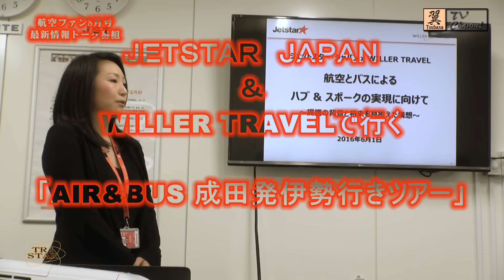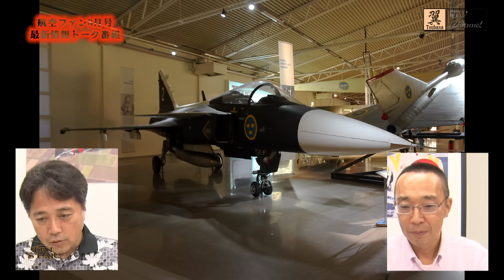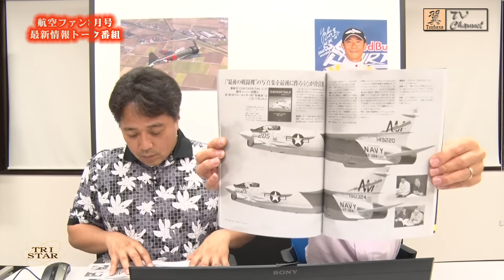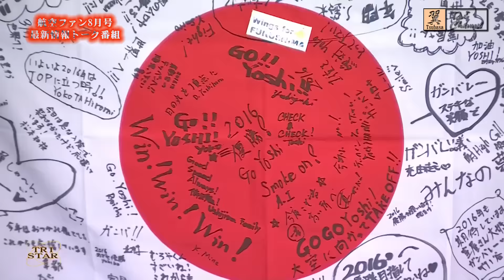翼ＴＶ ニコ生 航空ファン８月号 最新情報トーク番組 2016/6/21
2016/06/21(火) 19：57開場  20：00開演

文林堂「航空ファン」編集次長の神野さんと、「翼TV」の「岩吉」が、最新記事を中心に裏話も交えてお送りします。

航空ファン2015年8月号　トーク番組
 １．表紙 ＆ 特集
■零戦ふたたび
２．カラーAパート
■MRJ 2号機初飛行
■NATOタイガーミート
■グリペンEロールアウト
■Thracian Thunder 2016
 ■オランダ空軍F-35A、大西洋を越えてヨーロッパへ
■飛行教導群、新田原から小松へ
■防府航空祭
■美保基地航空祭
■Max Thunder 2016-1
　 ３．モノクロページ
■世界に広がる新哨戒機P-8ネットワーク
■ソーラーインパルス2の世界一周を追う
■エアバス・イノベーション・デイズ2016
 ■“中華バジャー”の進化論
■MRJ通信ほか連載
 ４．カラーBパート
■レッドブル・エアレース第3戦千葉、室屋義秀歓喜の初優勝
■セントルイス・エアショー
■シンガポール空軍オープンハウス
■スペシャルファイル
■G7サミット参加首脳特別機
 ５．そのほか

 有意義で公正な情報提供に徹する所存でございますので、「翼TV」へのご支援ご鞭撻を賜りますよう、心よりお願い申し上げます。
 「翼ＴＶ」にご入会いただき応援ご支援賜りますようお願い申し上げます。
 「翼ＴＶ」の「お気に入り」登録もよろしくお願いします。